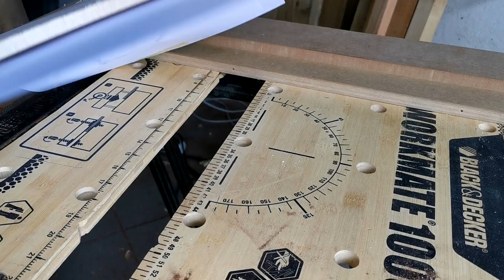Great Guitar Build-Off 2021 Final Video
Freunde des Lichts, you're back for the final video for my entry into the Great Guitar Build-Off of 2021. This is a friendly competition for charity, and while most don't enter with the intent to win, some of the other builds are incredible instruments! So please check out the other competitors by following the hashtags.

The first song I slapped together. The rest of the music is from Uppbeat (free for Creators!):